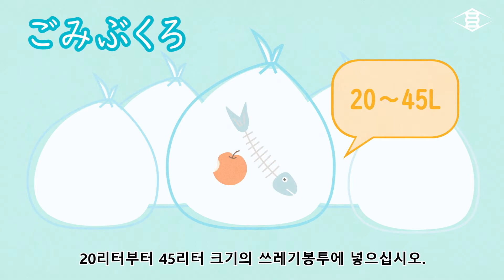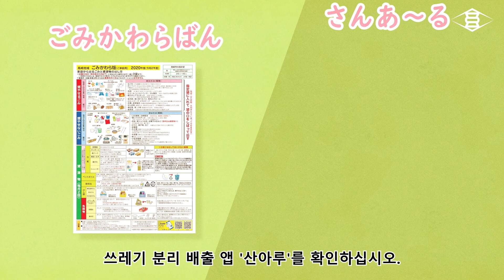다카사키시 외국인 생활 지원 동영상‘쓰레기 배출 방법’‹한국어/韓国語›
다카사키시내에서 생활하는 가운데 지역의 규칙이나 생활 습관을 몰라서 불안이나 당혹감을 느끼고 있는 외국인 주민 여러분에게 일상 생활을 보내는데 있어서 참고가 될 정보를 동영상으로 알기 쉽게 전해 드립니다.

동영상은 4종류가 있습니다.

●외국어에 대응할 수 있는 병원을 웹사이트에서 찾기
군마현 종합형 의료정보시스템

●의료 통역 자원봉사에 대하여
이용할 경우 1주일 전까지 사전 신청을 하셔야 합니다.
이용을 원하시는 분은 병원 또는 파견 단체 '군마의 의료와 언어・문화를 생각하는 모임'으로 1주일 전까지 상담해 주세요.